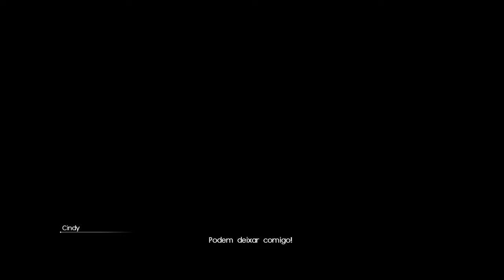Final Fantasy XV - parte 153